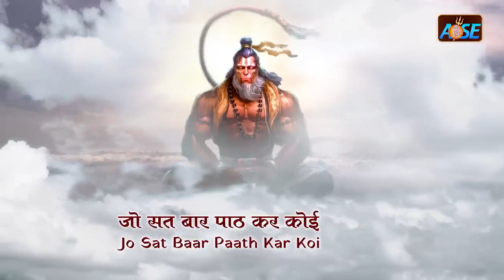2023 हनुमान जी का सुपरहिट भजन || New Hanuman Bhajan 2023 | Balaji Ke Bhajan 2023 | Hanuman Song 2023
2023 हनुमान जी का सुपरहिट भजन || New Hanuman Bhajan 2023 | Balaji Ke Bhajan 2023 | Hanuman Song 2023
2023 हनुमान जी का सुपरहिट भजन || New Hanuman Bhajan 2023 | Balaji Ke Bhajan 2023 | Hanuman Song 2023
2023 हनुमान जी का सुपरहिट भजन || New Hanuman Bhajan 2023 | Balaji Ke Bhajan 2023 | Hanuman Song 2023

आपको हमारा ये भजन अगर पसंद आया हो तो आप लाइक पे क्लिक करें और अपनो को शेयर करें और हमारे चैनल  को सब्सक्राइब भी जरूर करें जिससे हम आपके लिए और भी एक से बढ़कर एक भजन लाते रहें और साथ ही हमारे आने वाले भजनों को सबसे पहले देखने के लिए 🔔 Bell Icon को क्लिक करना ना भूलें